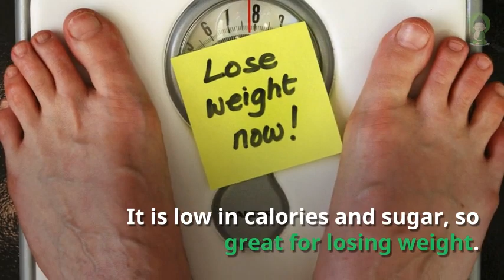Is Coconut Water Good For You?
Coconuts are one of the most refreshing drinks naturally provided to men.  But is it really good for you?  This short VitaMonk video will show you the health benefits of coconut water and more.